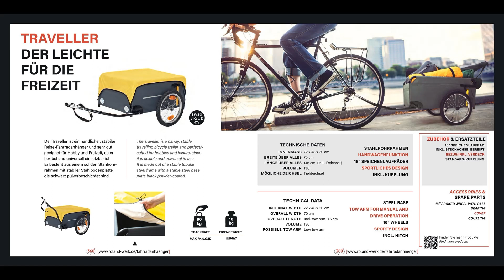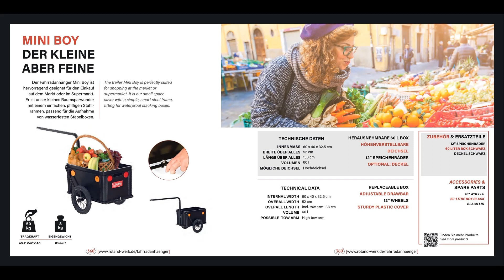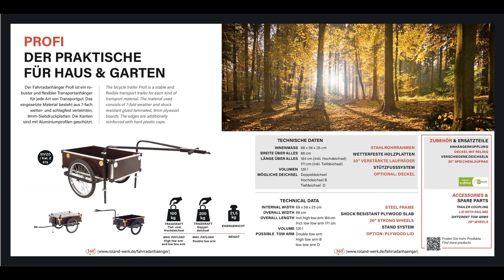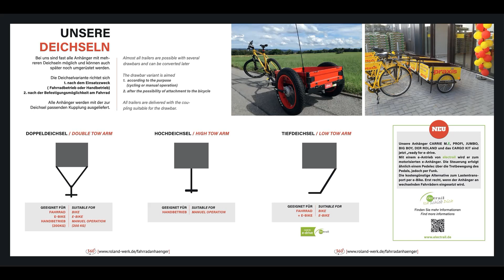Каталог велоприцепов Roland на 2020 год. Roland Booter Catalog for 2020.